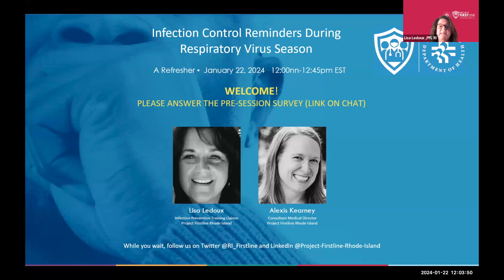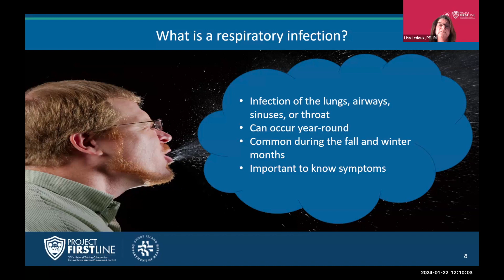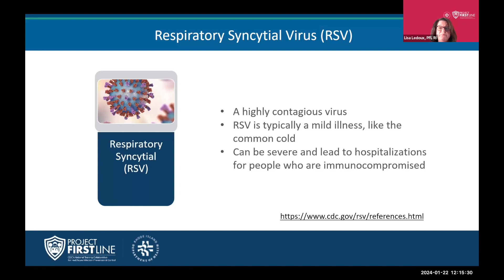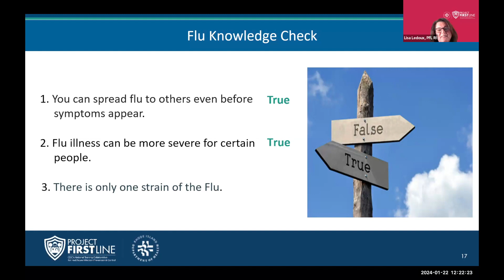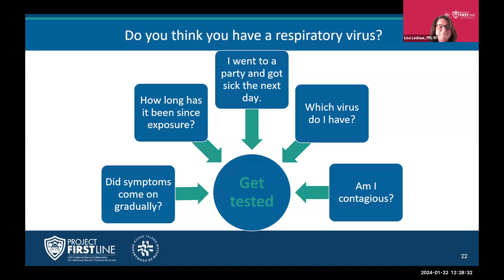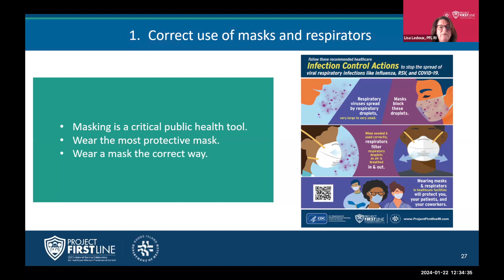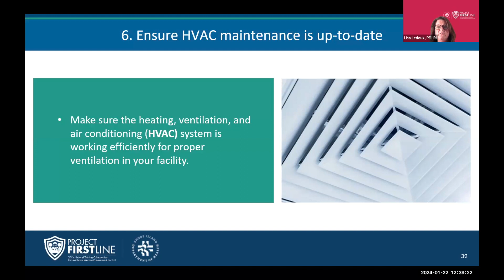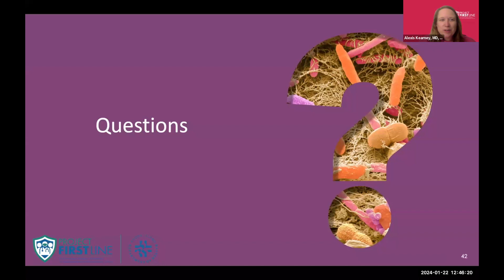Infection Control Reminders for Healthcare Workers During Respiratory Virus Season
This is a recording of a live Project Firstline Rhode Island webinar. This session reviews some common respiratory viruses, how they spread, and how they impact our healthcare system worldwide. Learn how you can protect patients and yourselves during respiratory virus season!